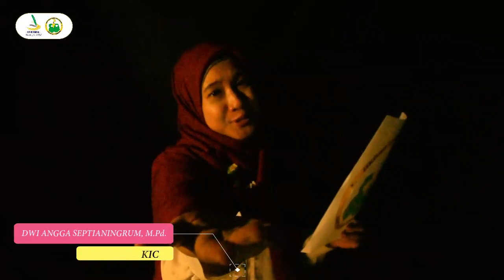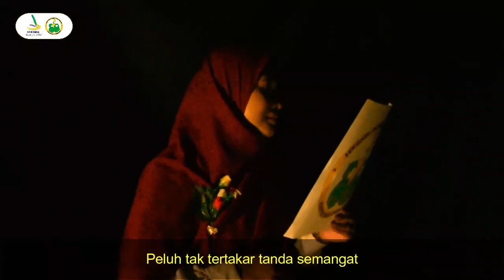PUISI - SDIT KIC BONDOWOSO | DWI ANGGA SEPTIANINGRUM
PUISI PAHLAWAN YANG MELAHIRKAN PAHLAWAN